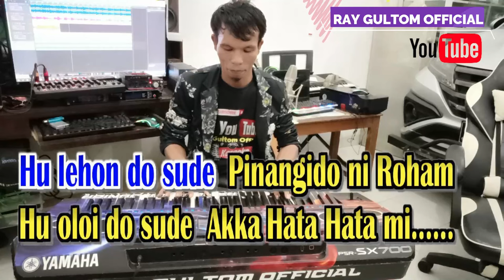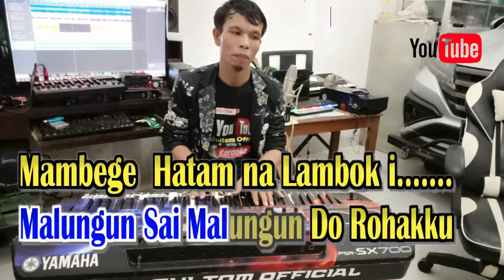KARAOKE PIGA LELENG NA I || NADA STANDART COWOK - G = DO - Bulan Panjaitan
Piga leleng Na i - Au Manganju anju Ho -
Piga Leleng Na i - Au Mengelek elek Ho….. -
Lalap sai Lalap Holan Mengalah -
Menghadapi ke Egoisan mu…… -
Dang Holan be sadari, saminggu
Manang Sabulan Au Mengalah -
Alai Nunga mar taon taon Hasian. -
Hu lehon do sude - Pinangido ni Roham -
Hu oloi do sude - Akka Hata Hata mi. -
Lalap sai lalap Holan na Salah -
Sude Akka Pambahenanku. -
Songon Manuk na Peokon - Maoto Huhilala….. -
Ai so Hea, tikkos Au di Simalolong mu... -

Reff ..
Masihol... sai Masihol di Rohakku  -
Di Pangelekhon mi. -
Malungun Sai Malungun Do Rohakku -
Mambege  Hatam na Lambok i……. -
Ikkon tong do pikkironmu Rohakkon… -
Unang sai Holan Roham Lao si Elekon -
Ai dang Debata au na boi Holan na Sabar… -
Jolma Biasa do Au  -
 Nampuna Batas Kesabaran…… -